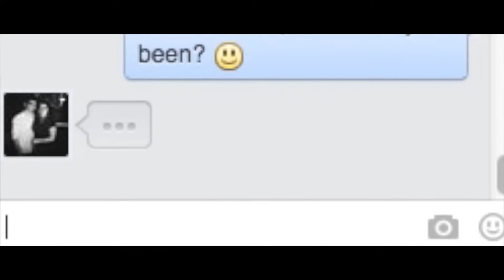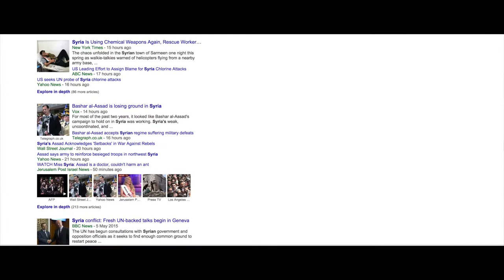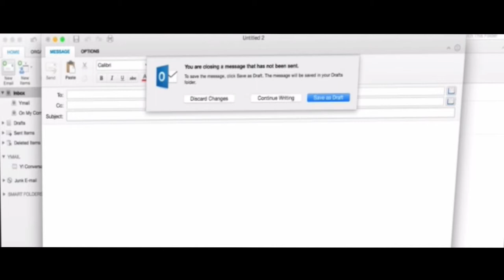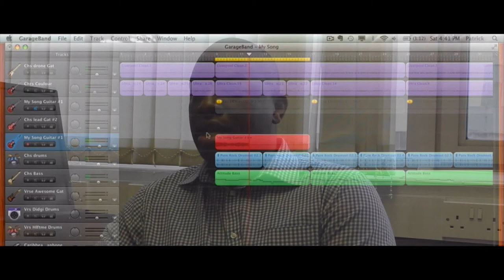Does Technology Affect Social Interaction (Student Documentary)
This documentary is about how technology affects social interaction, focusing on the positive and negative affects of it. Interviewing a psychologist for professional opinions on the subject.